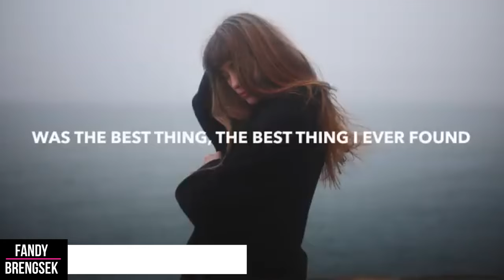EDM Songs March 2022 | 1st Week | 01/03/2022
EDM Songs March 2022 by fandy brengsek music channel :
Adon - Wanna Know Me
Simon Reiter - Higher
NICCKO - Nightmare
Valentino Sirolli - Good Time
GREYMA, Mannymore & Amfree - Lovestruck (ft. Bunny Beatz)
Felix Jaehn & The Stickmen Project - Rain In Ibiza (feat. Calum Scott) | FUTURE HOUSE
N3WPORT - No Matter What (with Sarah Rose)
Tritonal & HALIENE - Losing My Mind (Lyrics) DVRKCLOUD Remix